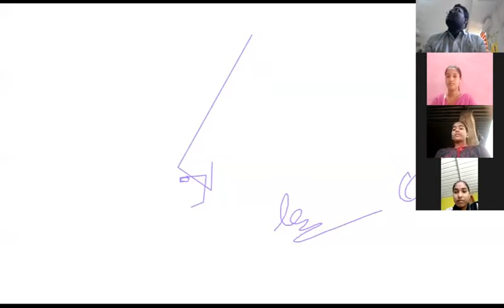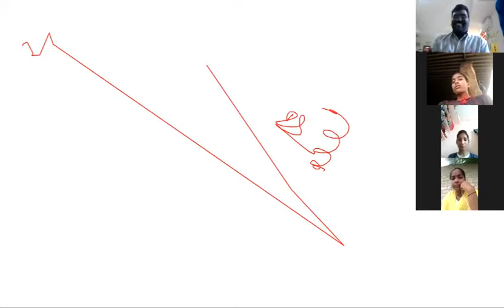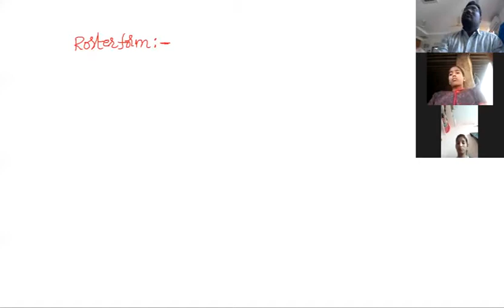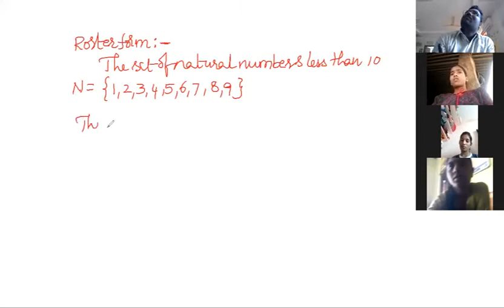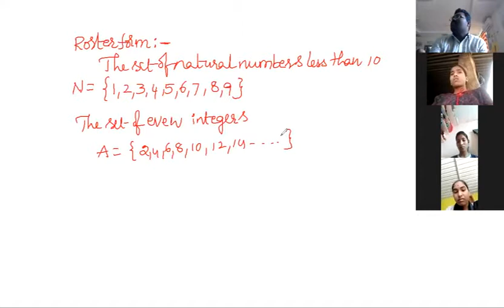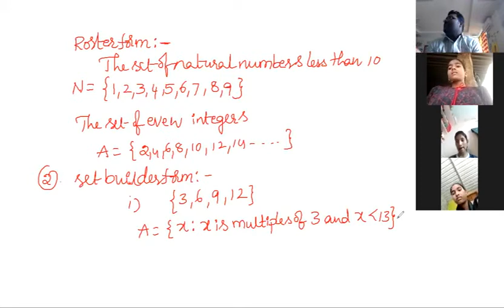T.MAHESH, Maths {Guest} for 10th Class KALIKIRI 27-08-2020